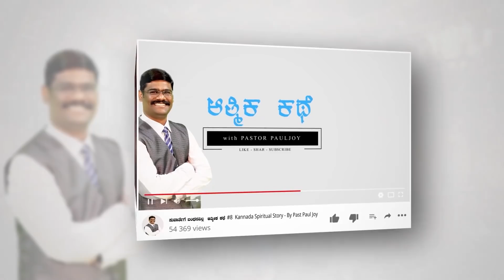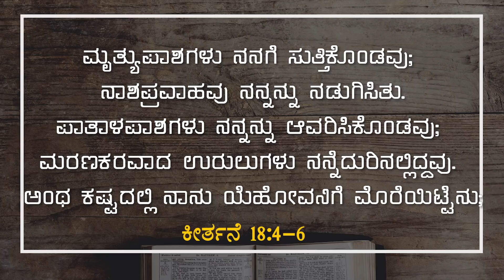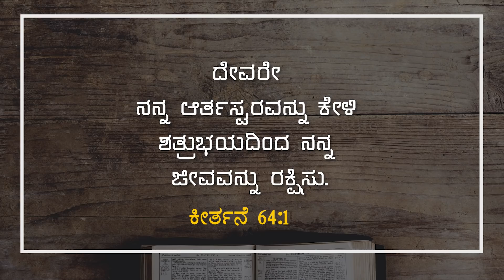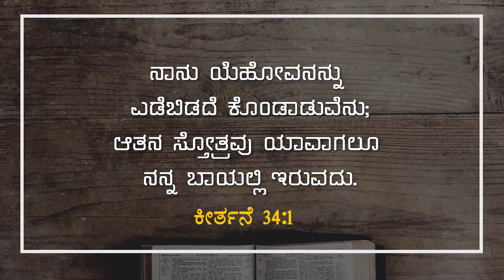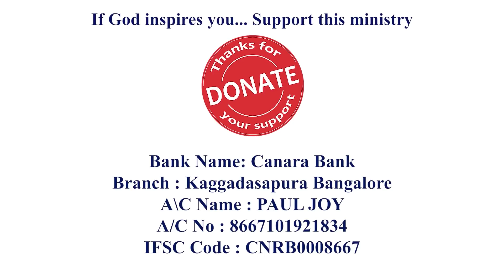ಜುಲೈ ತಿಂಗಳ ವಾಗ್ದಾನ | ಕರ್ತನು ನಿನ್ನ ಸಂಗಡ ಇರುವನು| 𝐉𝐔𝐋𝐘 𝐌𝐎𝐍𝐓𝐇 𝐊𝐀𝐍𝐍𝐀𝐃𝐀 𝐏𝐑𝐎𝐌𝐈𝐒𝐄 𝐖𝐎𝐑𝐃 𝟐𝟎𝟐𝟏| 𝐁𝐲 𝐏𝐫. 𝐏𝐚𝐮𝐥 𝐣𝐨𝐲